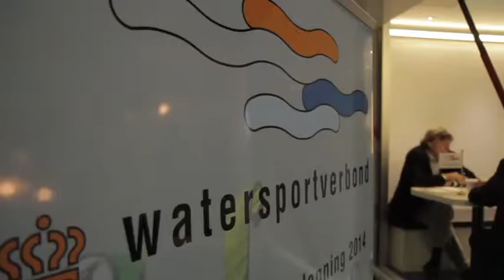Het Watersportverbond komt naar je toe!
Deze zomer komt het Watersportverbond naar het water en gaat 40 evenementen bezoeken.